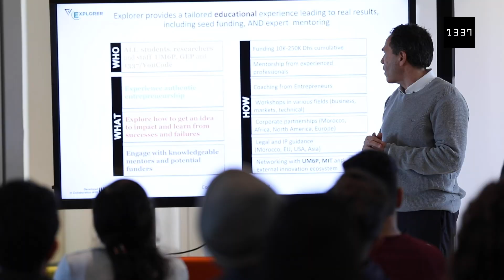Yasser Biaz Cybersec, Sustainable Dev, IoT, AI, Neural Lacing,Ventures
Live from 1337 Khouribga
a meet-up with the venture explorer team

to present the program to our students